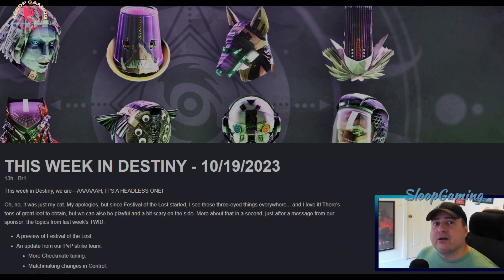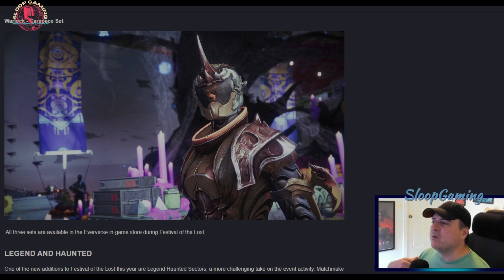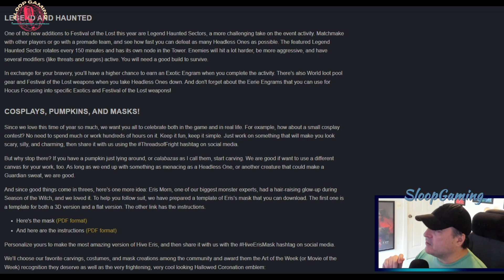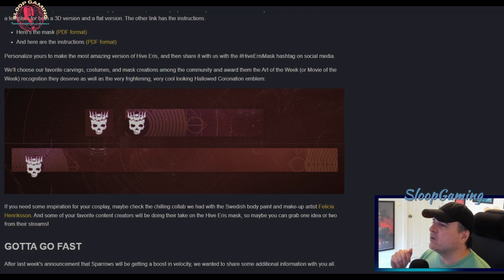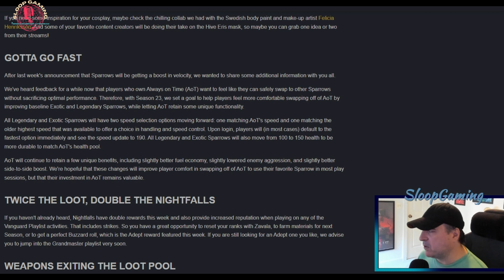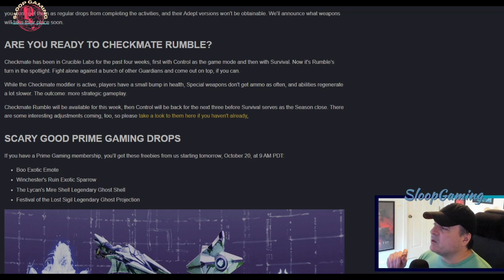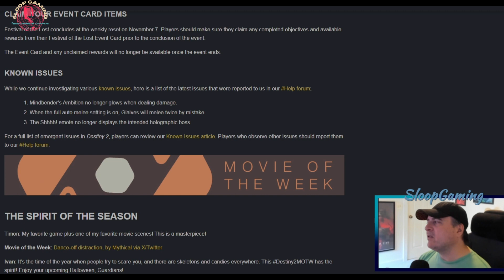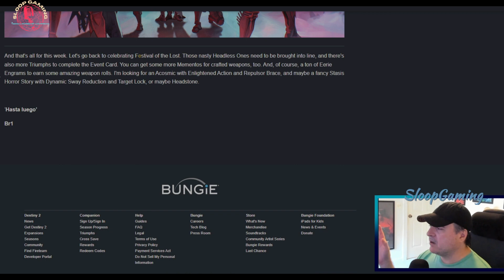FOTL is Dog Sh*t!? DESTINY 2 TWID 10.19.23 SEASON 22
BUNGIE DESTINY 2 THIS WEEK AT BUNGIE or DESTINY 2 TWAB is now DESTINY 2 THIS WEEK IN DESTINY or DESTINY 2 TWID. Here is the latest DESTINY 2 UPDATE and DESTINY 2 NEWS from Thursday, October 19, 2023.
The DESTINY 2 FESTIVAL OF THE LOST has arrived and will be a Good Boy Guardian's "go fetch" protocol for three weeks, which begs the question: FOTL is Dog Sh*t!?
Despite the addition of exotic focusing, higher difficulty content, a new weapon and a new momento (which is limited to event only and cannot stack - you must use asap to acquire another), the Event is the same as past years and don't get me started on the Community "voting" for an Eververse locked ornament set, which once again cannot be earned via participating in the event.
I read the TWID as always but chose this title because it's how I feel about an event that is overhyped and is really a let down from an innovative studio.
I hope this is not a sign of what is to come with future themed events in DESTINY 2 THE FINAL SHAPE.
Other TWID points are reminders and refresh of updates disclosed prior to this release. Watch and enjoy!

Drop into CHAT and say HELLO!  “Let’s LEVEL Up 2gether!”
THANK YOU again for watching and supporting my content!
Destiny 2 This Week in Destiny, Destiny 2 TWID, Destiny 2 This Week at Bungie, Destiny 2 TWAB, destiny 2 season 22, destiny 2 season 22 update, destiny 2 season of the witch, destiny 2 news, destiny 2 update, bungie news, bungie update,